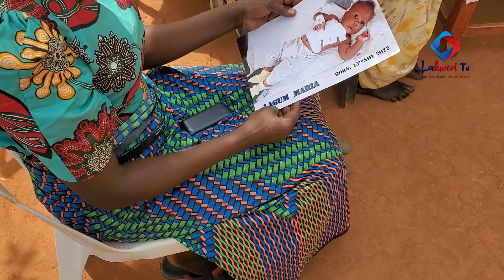Burial of a 4yr old kid killed by his mother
Thank you for your continued support of our YouTube channel.

🔴 Lakwed TV is one of the largest African local content creators in the world! Join in the banter and follow us for our local news updates, cultural activities, music, talk shows, and more programs. This is where the world watches the voice of the people is expressed and heard!